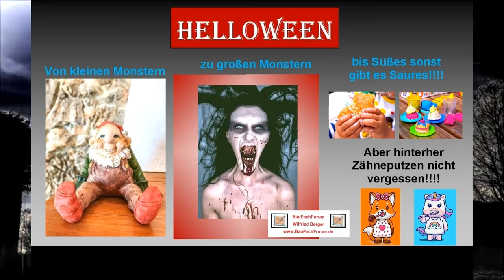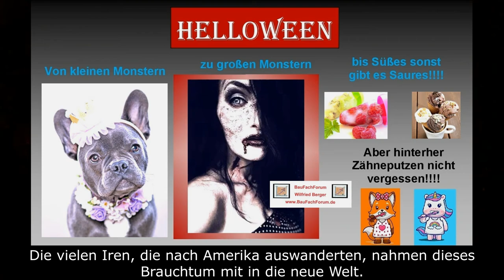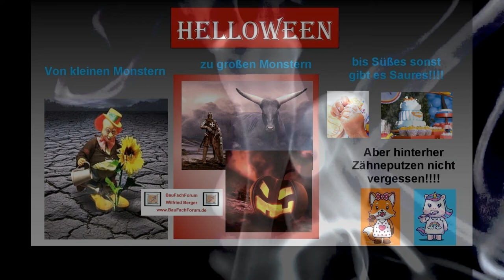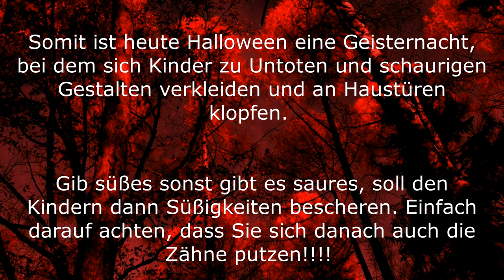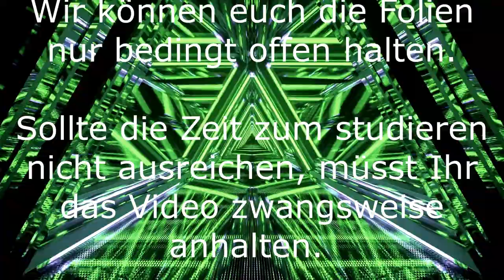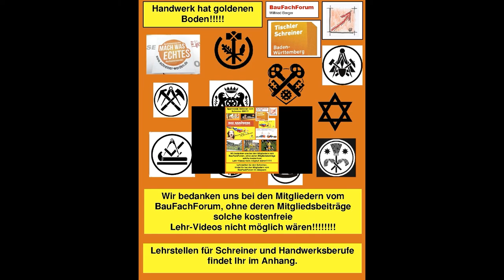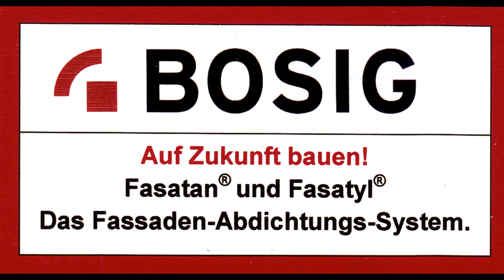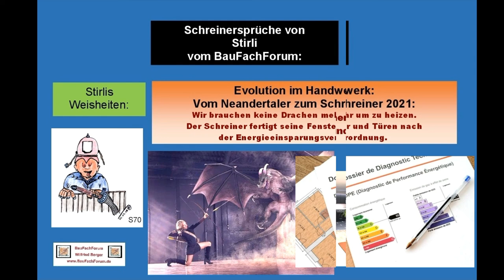Halloween, BauFachForum, Baulexikon Wilfried Berger, Kultur, Leben, Lehrstellenbörse, Wissenswertes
Schreiner, Schreinertag, Ausbildung im Handwerk, Lehrstellen, Ausbildungsberufe,
Handwerksmeister, Handwerksgeselle, Ausbildungsbetriebe, Fachpersonal:

aus unserer Rubrik Lehrstellenbörse und Lehrlingsausbildung haben wir euch wieder einen neuen Begriff erschlossen.

Viel Spaß beim Studieren unserem Beitrag und dem dazugehörigen Video. Zum Teil von unseren Baustellen.

Thema heute:
Halloween, schrecklich gruselig:
Grundlegend wird aus der Wissenschaft dargelegt, dass Halloween aus heidnischen, keltischen Überlieferungen herstammt. Später die Katholische Kirche Irlands das Halloween Fest zum Totenfest Allerheiligen wurde.
Mit den vielen Auswanderer nach Amerika, wurde Halloween in Amerika eingebürgert. danach……….
lest alles ausführlich auf unserer Lehrlingsbörse nach oder schaut auf YouTube einfach das Video an.

Euer Bauschadensanalytiker
Wilfried Berger